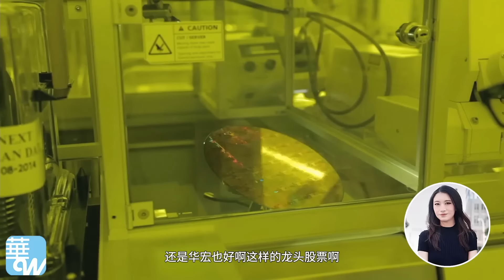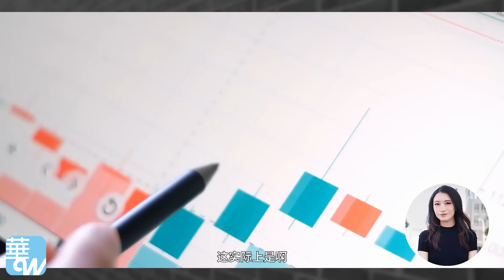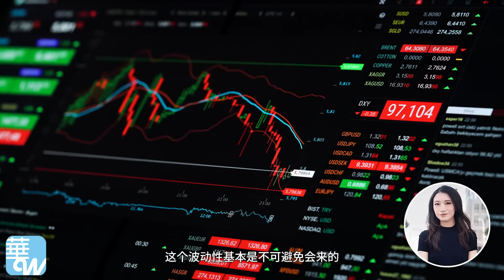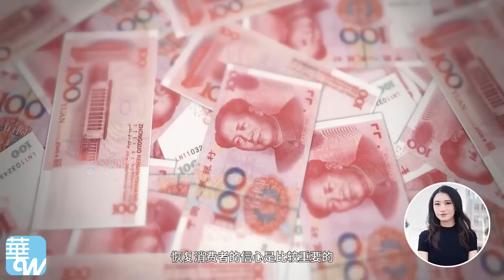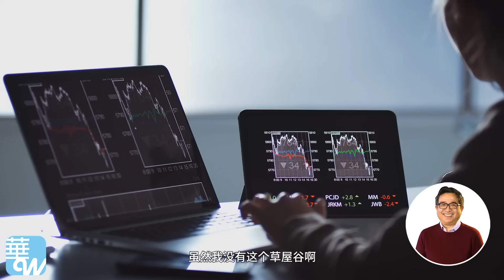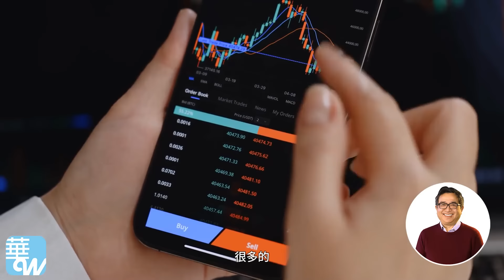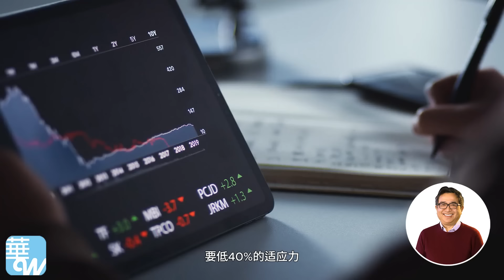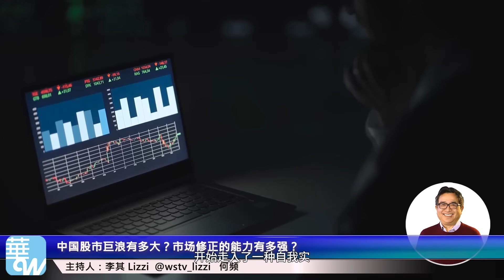中国股市巨浪有多大？市场修正的能力有多强？习近平既怕股市过热，又怕涨势熄火：政策会分阶段释放；风险何在 (上) | 思想先驱报（李其、何频）